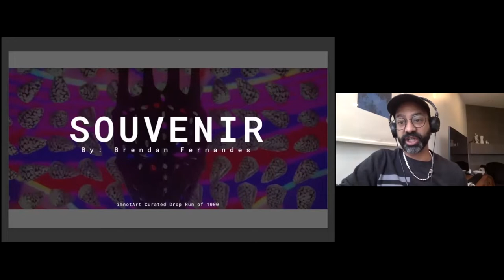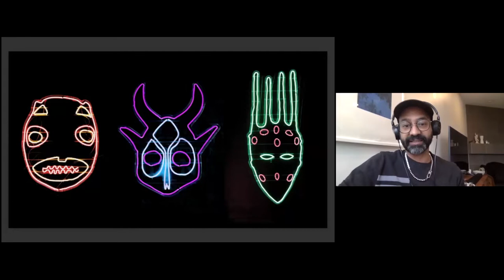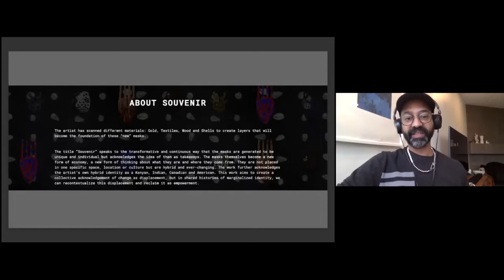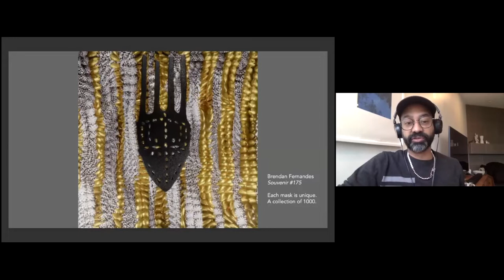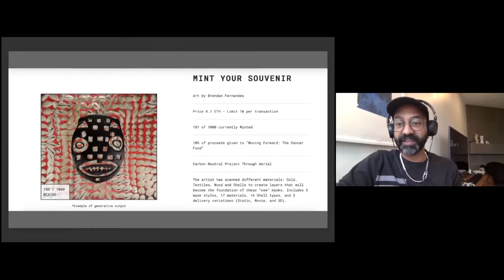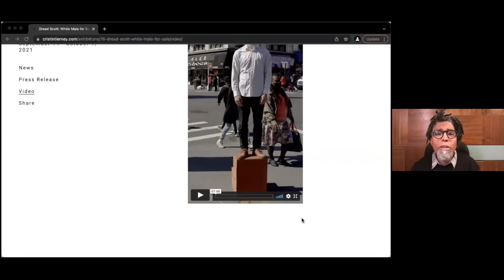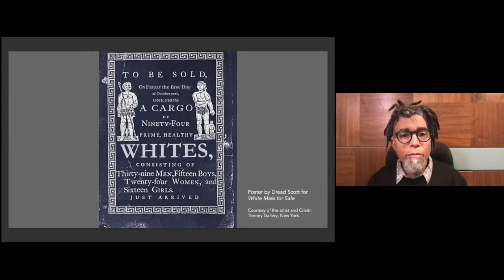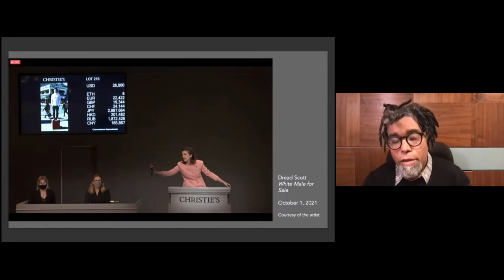Common Ground | Bodies and Masks as NFTs: where art, blockchain, and capitalism collide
Artists Brendan Fernandes and Dread Scott join Rail Editor-at-Large Charlotte Kent for a conversation. We conclude with a poetry reading by Shanekia McIntosh.

Internationally recognized Canadian artist Brendan Fernandes (b. 1979, Nairobi, Kenya) works at the intersection of dance and visual arts. Brendan’s projects address issues of race, queer culture, migration, protest and other forms of collective movement. Brendan’s projects take on hybrid forms: part ballet, part queer dance hall, part politic protest, but always rooted in collaboration and solidarity. Brendan has received the Artadia Award (2019), a Smithsonian Artist Research Fellowship (2020) and a Louis Comfort Tiffany Foundation grant (2019). His projects have shown at the 2019 Whitney Biennial (New York) and the Guggenheim Museum (New York) among many others. He is currently artist-in-residency and Assistant Professor at Northwestern University.

Interdisciplinary artist Dread Scott (b. 1965, Chicago, IL) creates work that encourages viewers to re-examine cohering ideals of American society. In 1989, the US Senate outlawed his artwork and President Bush declared it “disgraceful” because of its transgressive use of the American flag. Dread became part of a landmark Supreme Court case when he and others burned flags on the steps of the Capitol, about which he has presented a TED talk. His art has been exhibited at MoMA/PS1, CAM St. Louis, Kunsthal KAdE (Amersfoort, Netherlands) and many others. In 2021, Scott received the John Simon Guggenheim Fellowship. This past December, ARTnews named his NFT White Male for Sale a defining artwork of 2021. His studio is in Brooklyn, NY.

Assistant professor of visual culture Charlotte Kent, PhD, has a particular interest in historical frameworks for assorted practices, digital culture, and the absurd. She writes for assorted magazines and publishes her research in various academic journals. She is an Editor-at-Large for the Brooklyn Rail.

The Rail has a tradition of ending our conversations with a poem, and on this day we were fortunate to have Shanekia McIntosh reading.

Poet and performer Shanekia McIntosh creates interdisciplinary work inspired by the black diaspora. She aims to disrupt and confront historical colonial erasure utilizing the thematic palettes of dislocation, trauma, migration, climate crisis and afro-futurism. Her work has been featured in the New Museum, Second Ward Foundation, Charim Galerie, Portland Institute of Contemporary Art’s TBA Festival, Hudson Hall, NY Live Arts, ICA at VCU, Basilica Hudson and more, with recent work being published in Chronogram, Apogee Journal and The TENTH Magazine. Her debut chapbook, Spiral as Ritual, was released December 2021 by Topos Press.